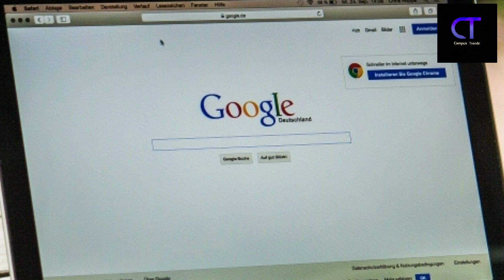Most searched things on Google During corona virus Lock down - covid19 - Malayalam -10 കാര്യങ്ങൾ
Most searched things on Google During corona virus Lock down
Top searched things on google
google trends during lock down